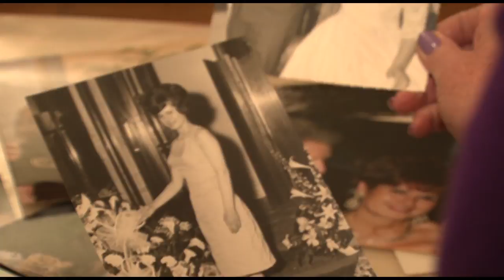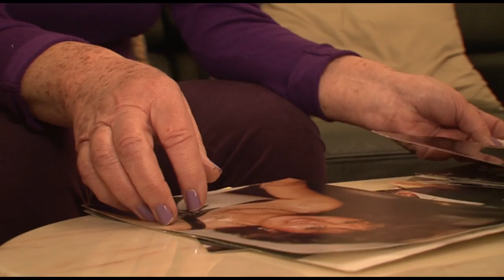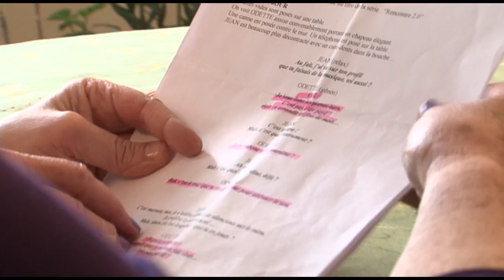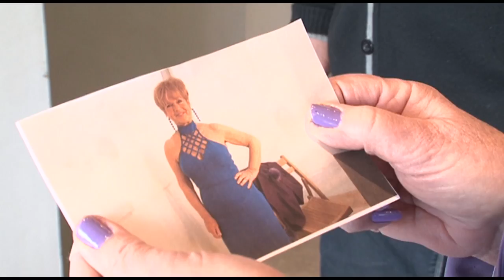A 72 ans, je réalise mon rêve : devenir actrice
Arlette est veuve depuis 5 ans, d'un homme qu'elle a éperdument aimé. Malgré le vide créé par son absence, Arlette n'est pas du genre à se laisser abattre, elle a donc décidé de se lancer à corps perdu dans le cinéma. Une passion qui lui permet de faire des rencontres. Aujourd'hui elle a décroché son premier rôle, le stress monte d'autant plus qu'elle va donner la réplique à un homme qui est loin de la laisser insensible !

C'est ma vie 30 minutes